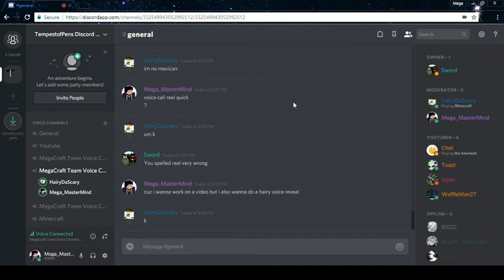The Hairy Larry Voice Reveal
This is what a mature adult sounds like.